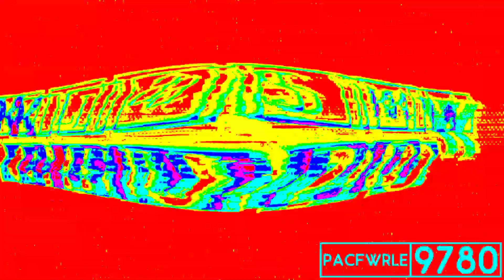(REQUESTED) Yeah, Go Dolly Csupo in Threshold Major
Requested by: @MiloFremantle8706